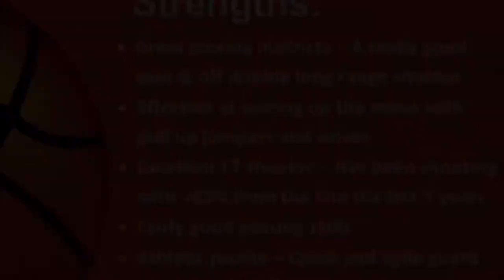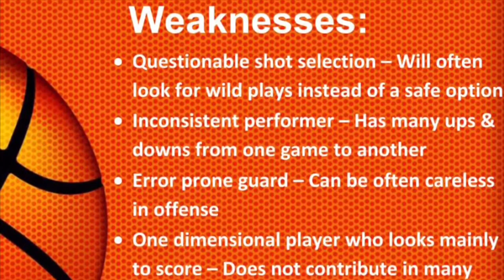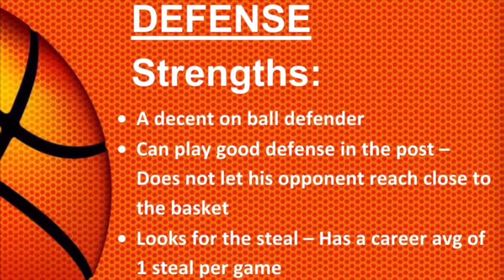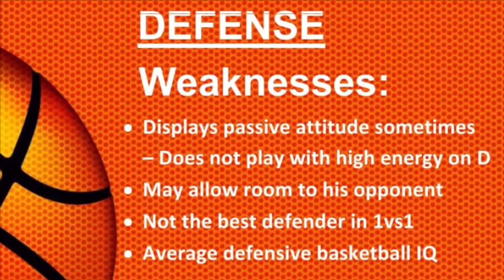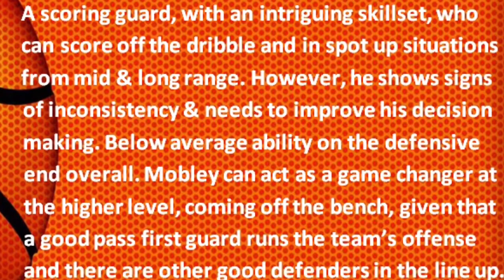Matt Mobley || 2020-21 Mid Season Scouting Report || RPG Radar